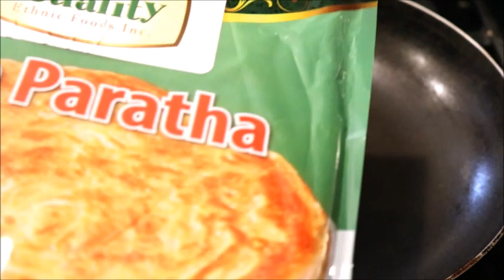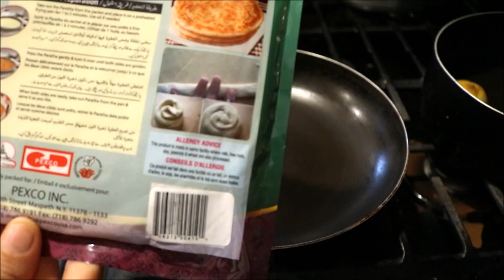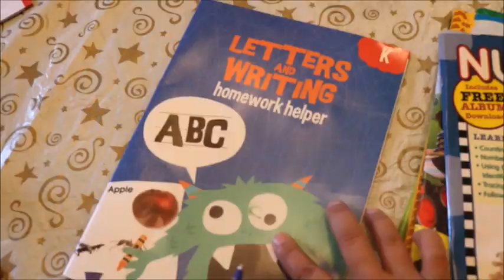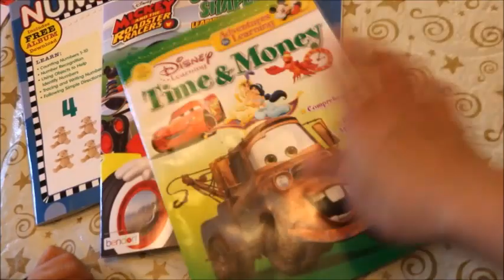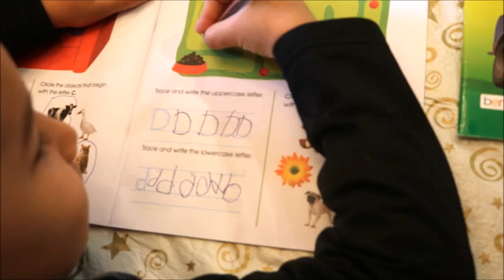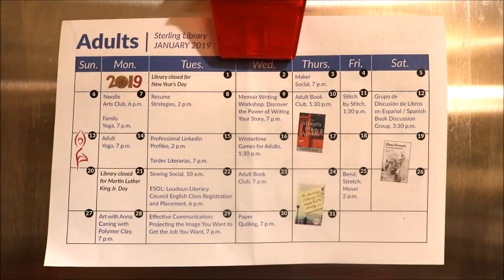روتين مختلف لا تنظيف لا تقدية😌فطور/ يوم ناشط مع أسرتى- Indoor& Outdoor Activities/ Family Time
هادي وصفة تتبيلة الدجاج المشوي على الفحم حاجة خيال وطعم رهيب